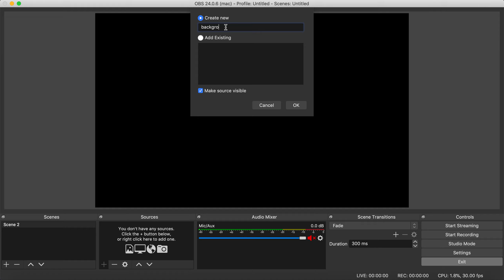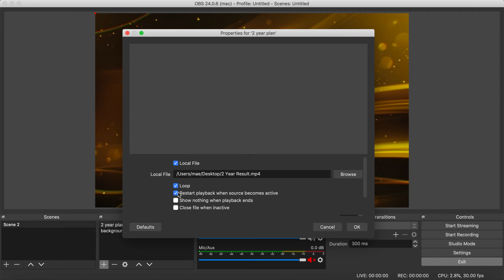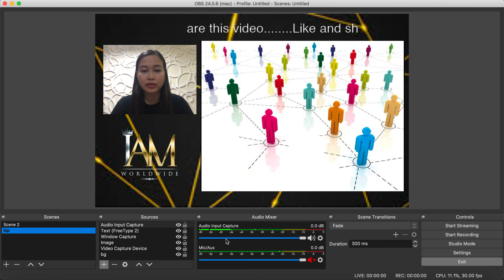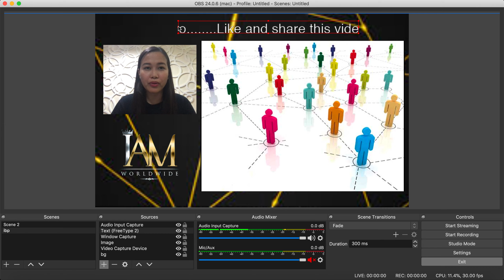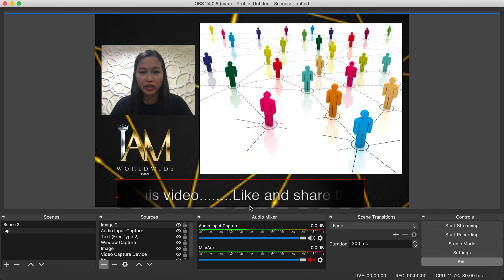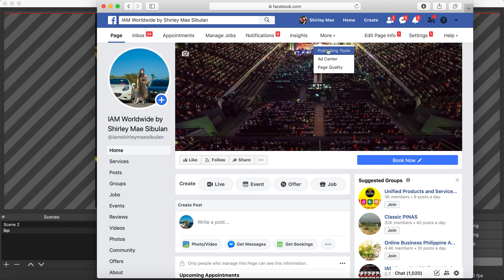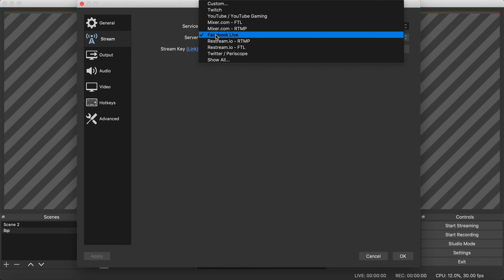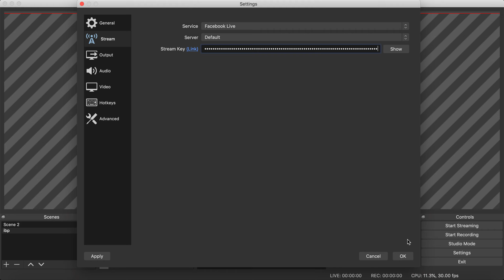OBS Studio Tutorial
Basic tutorial how to set up your OBS studio for your presentations and live videos. Hope this one helps. 😊